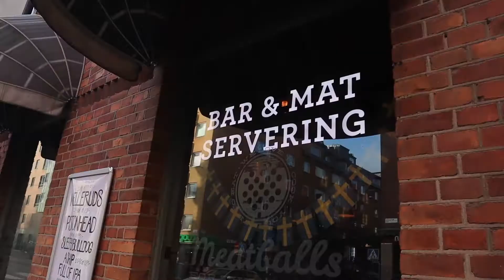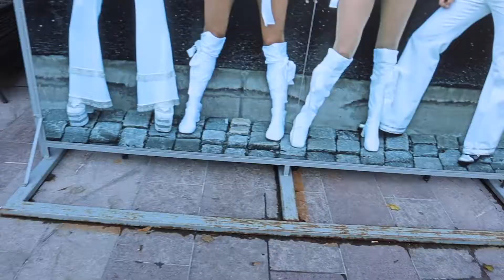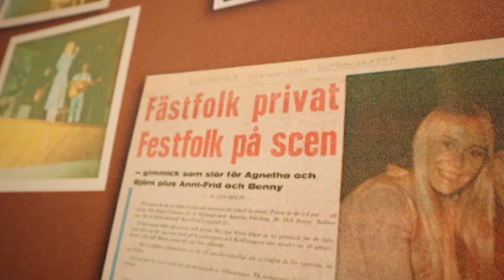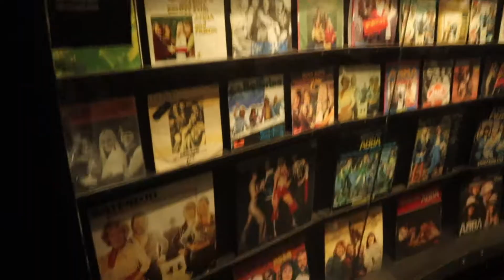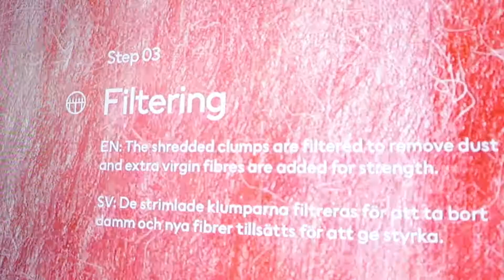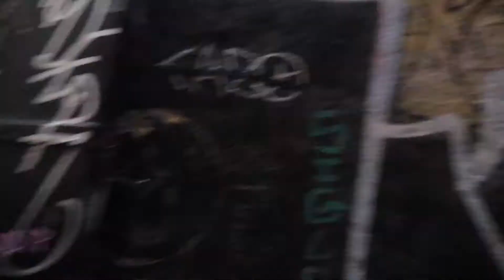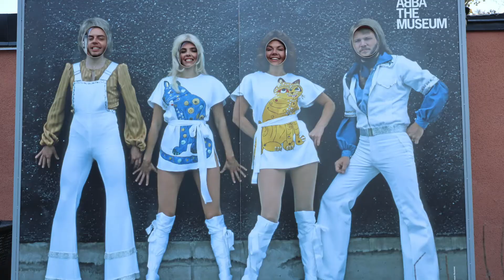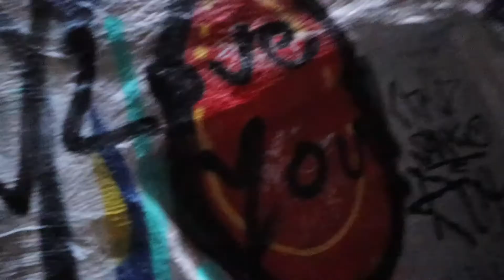STAYING ON A SHIP IN STOCKHOLM, SWEDEN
Hello guys

Video info
- AF Chapman hostel, Stockholm (HIGHLY recommend this place it was so nice!)
- Loop system, H&M, Drottninggatan 56, 111 21 Stockholm, Sweden

( I use this to get all my music which can be used in your content without worry of this getting copyrighted)

VLOGGING CAMERA
All footage shot on Go Pro hero 8, Canon M50, Canon G7x mark ii, Edited in Final cut Pro.

Much Love!
Dain Luka X